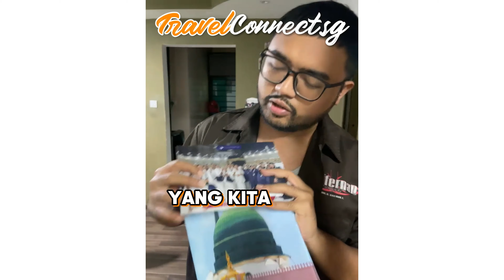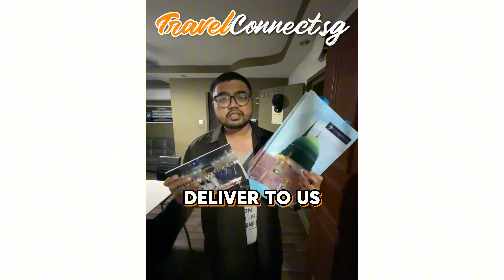✨𝐀 𝐓𝐎𝐊𝐄𝐍 𝐎𝐅 𝐀𝐏𝐏𝐑𝐄𝐂𝐈𝐀𝐓𝐈𝐎𝐍: 𝐆𝐈𝐅𝐓𝐒 𝐅𝐎𝐑 𝐎𝐔𝐑 𝐕𝐀𝐋𝐔𝐄𝐃 𝐉𝐄𝐌𝐀𝐀𝐇✨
We’re beyond grateful for the trust and support of our amazing jemaah! As a small gesture of our appreciation, we’ve sent out these special gifts to show how much you mean to us. 🎁💫

Thank you for being a part of our journey! Together, we’re achieving great things. 🙌

We can’t wait to continue creating more incredible memories with you! 💼💖